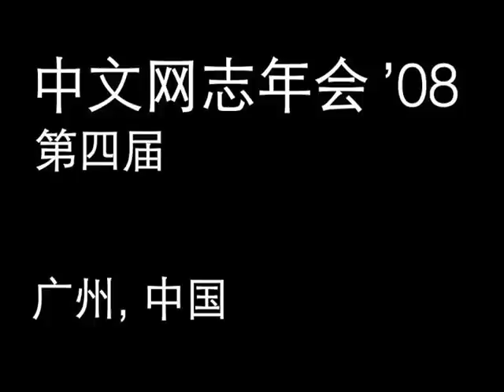CNBloggerCon 2008 Interview Series (2): Yang Hengjun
This video is the second in a Danwei.org series of short interviews conducted at this year's Chinese blogger conference (cnbloggercon 2008, Guangzhou, November 15 & 16th).

In this interview, Yang Hengjun, a political espionage novelist and well-known blogger, talks about Chinese netizens' collective power as "human search engines," and the domestic Internet censorship machine.

Filming, editing, and interviewing: Adam J. Schokora
Subtitles: Jeremy Goldkorn